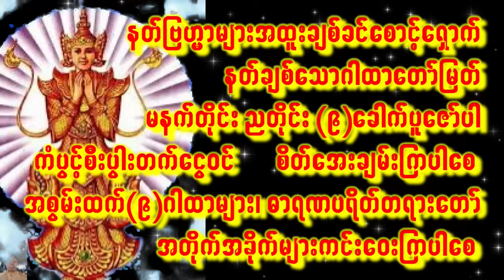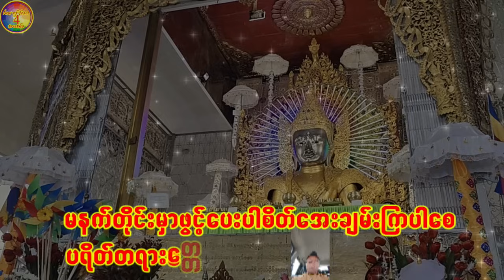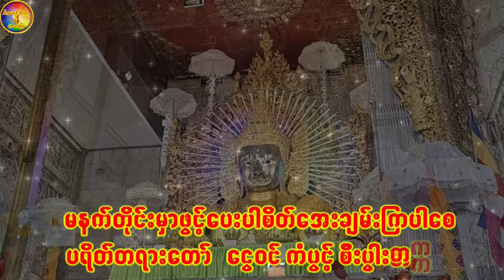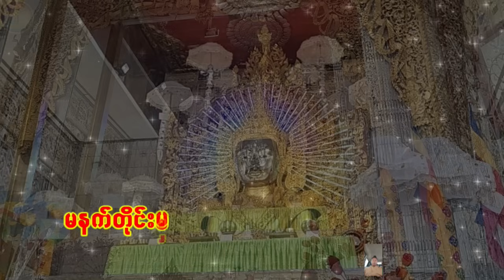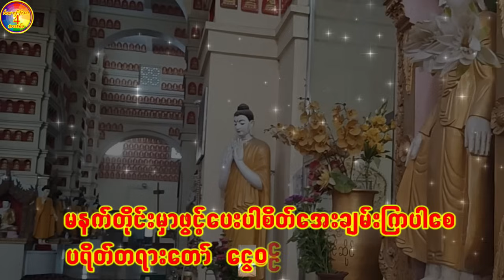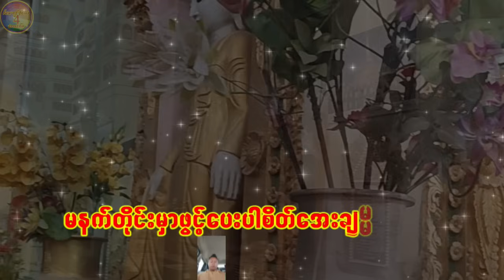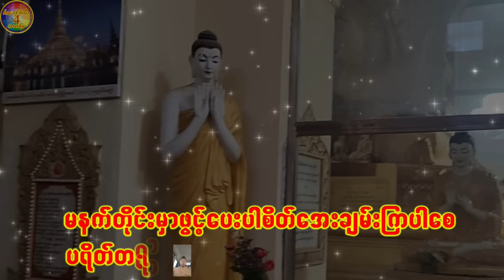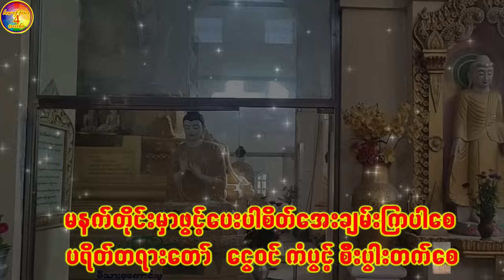မနက်တိုင်းမှာ နတ်များချစ်ခင်စောင့်ရှောက်စေသော အစွမ်းထက်(၉)ဂါထာ ရွှေငွေပြည့်ပါစေ